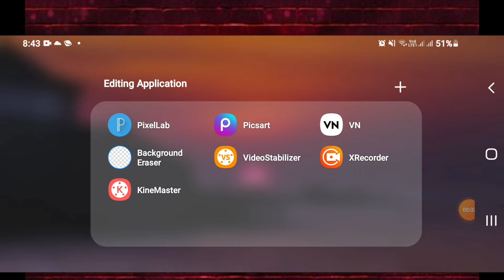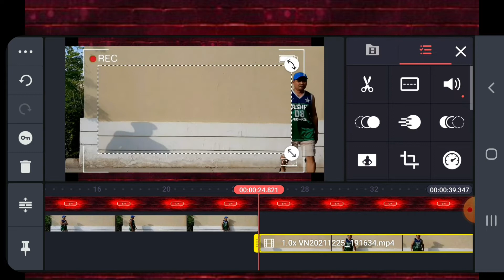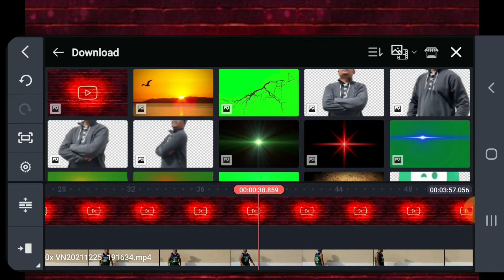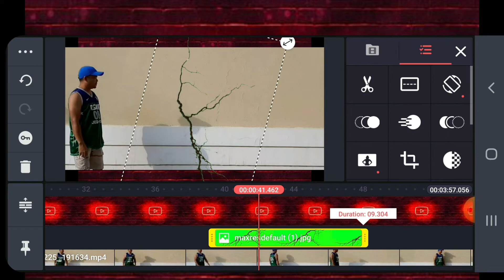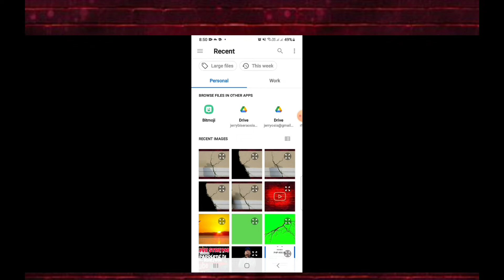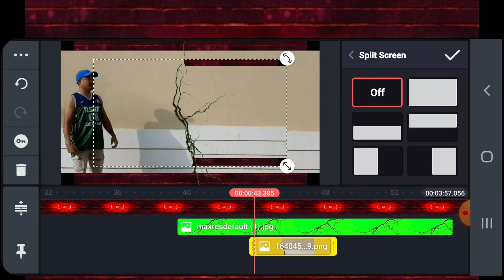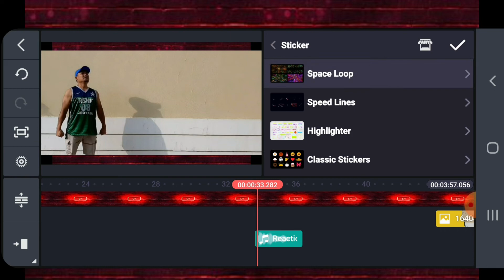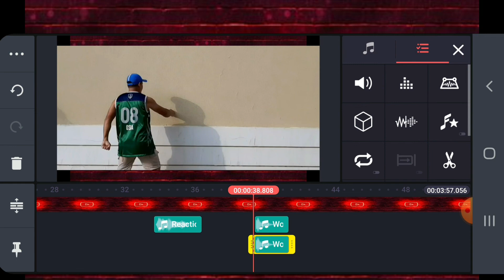Magic crack wall editing || Tutorial || Rhejvoi Tv Superph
Hey guys sa Bidyong ito ay ituturo ko sa inyo kung papaano i edit yung magic crack wall gamit ang Kinemaster apps sa inyong cellphone.

Learn moreListen ad-free with YouTube PremiumSongSuperhero (ft. Chris Linton)ArtistUnknown BrainLicensed to YouTube byLatinAutorPerf, ASCAP, Sony ATV Publishing, and 10 music rights societies